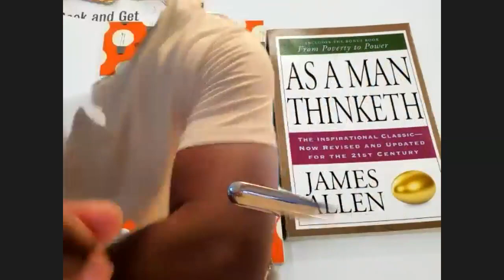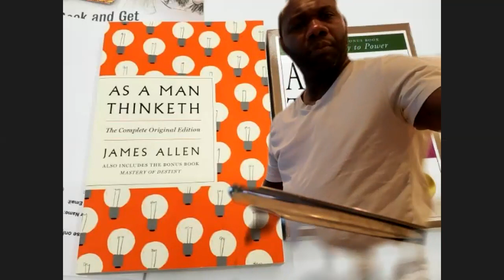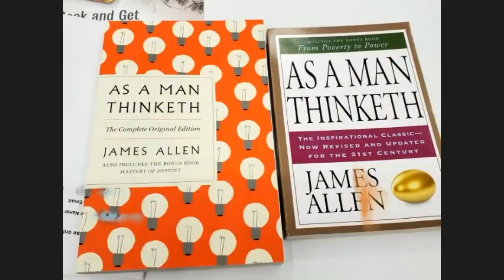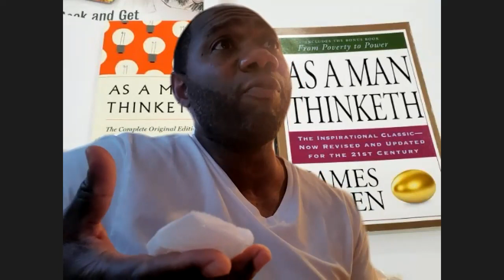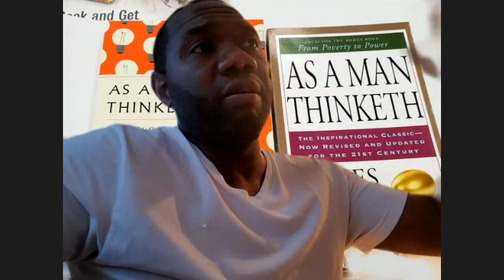6-17-21 A little about me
My guest speaker could not make it so I had the opportunity to take everyone on a journey in my real estate career.